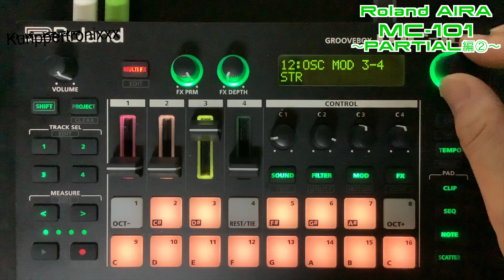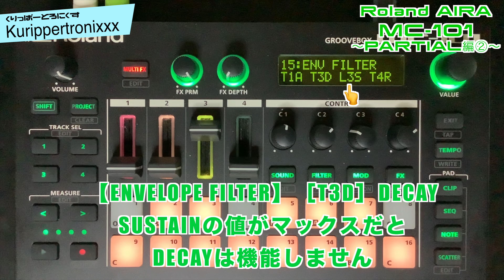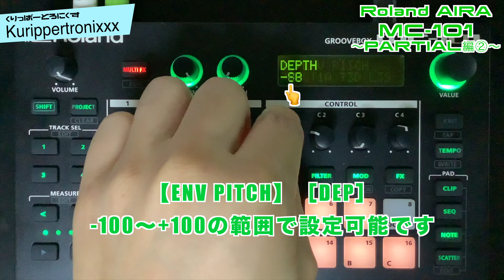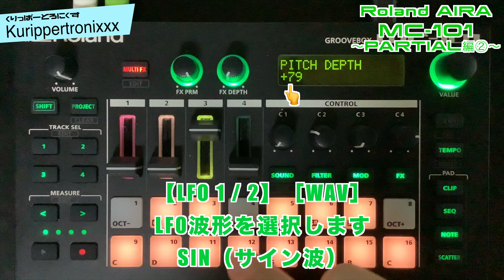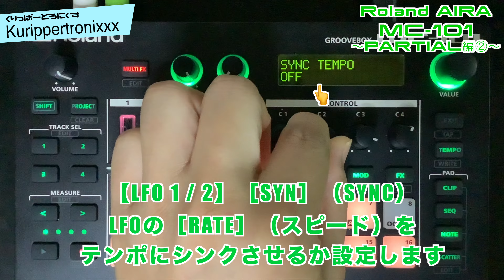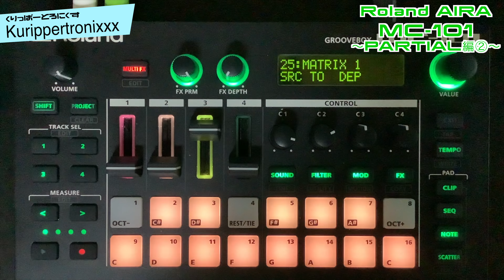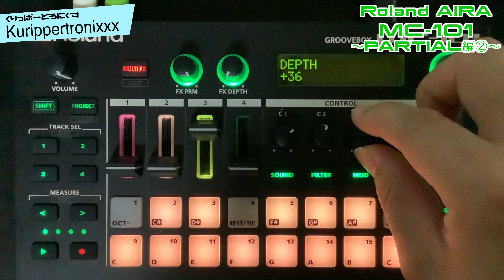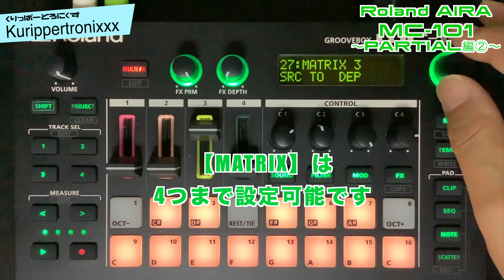Roland AIRA MC-101 ローランド アイラ 操作方法 その12 〜PARTIAL編②～｜初心者でもわかる 解説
Roland AIRA MC-101 ローランド アイラ 操作方法
その12 〜PARTIAL編②～｜初心者でもわかる 解説

ループベース楽曲の演奏を可能にする一時代を築いたRolandさんのGroove Boxシリーズの現代版

【MC-101】

前回に引き続きMC-101のver1.8に追加された【PARTIAL】機能の解説です。

【Roland AIRA MC-101 ｜くりっぱーとろにくす連動ブログ】
【Roland AIRA MC-101 ｜関連動画】

roland mc-101
roland mc-101 使い方
roland mc-101 レビュー
roland mc 101 tutorial
roland mc 101 jam
roland mc 101 ambient
roland mc 101 review
roland mc 101 sounds
roland mc 101 sampling
roland mc-101 groovebox

roland mc 101 as sound module
roland mc 101 arpeggiator
roland mc 101 acid
roland mc 101 ableton
roland mc 101 drum and bass
roland mc 101 usb audio

roland mc 101 beginner
roland mc 101 trap beat
roland mc 101 cover
roland mc 101 scene chain
roland mc 101 midi controller
roland mc 101 zen core

roland mc-101 demo
roland mc 101 deep house
roland mc 101 drums
roland mc-101 groovebox demo
roland mc 101 deutsch
roland mc 101 tutorial deutsch

roland mc 101 editor
roland mc 101 synth engine
roland mc 101 español
roland mc 101 francais

roland mc-101 groovebox
roland mc-101 groovebox compact music production workstation
roland mc 101 guitar
roland mc 101 groovebox tutorial

roland mc-101 hip hop
roland mc 101 house
roland mc 101 import samples
roland mc 101 ipad
roland mc 101 italiano

roland mc 101 jungle
roland mc 101 midi keyboard
roland mc 101 vs korg electribe

roland mc 101 loopop
roland mc 101 lofi
roland mc 101 live
roland mc 101 looper
roland mc 101 live set

roland mc-101 presets
roland mc 101 performance
roland mc 101 piano
roland mc 101 sound packs

roland mc 101 scenes
roland mc 101 sequencer
roland mc 101 song mode

roland mc-101 使い方
roland mc 101 techno
roland mc 101 vs tr6s
roland tr6s mc101
roland mc 101 tutorial español
roland mc 101 trance

roland mc 101 unboxing
roland mc 101 update
roland mc 101 update 1.7

roland mc 101 vs 707
roland mc 101 vs novation circuit
roland mc 101 vs sp 404
roland mc 101 vs
roland mc 101 workflow

roland mc 101 zenology